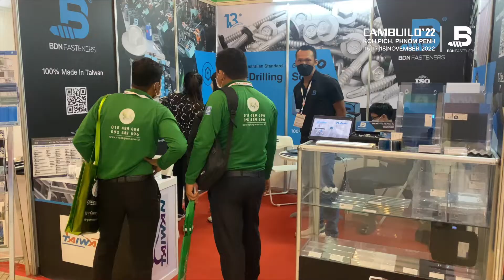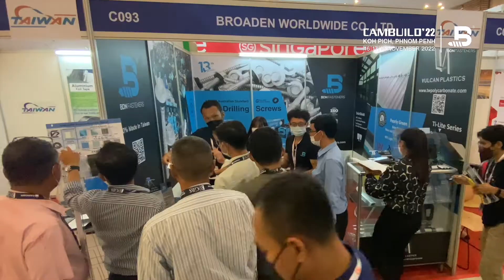Cambuild 2022 Expo - BDN Fasteners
Thank you for visiting us at Cambuild 2022 Expo.
All New BDN Fasteners® Building Fasteners Product:
AS3566 Australian Standard
SGS Certification: SST 1000 hrs + Kesternich 7 cycles
🔩 Dual-Edge® METAL-Tite™ Self-Drilling Screws
🔩 TIMBER-Tite™ Self-Tapping Screws
🔩 Polycarbonate Roof Fasteners
🔩 Stitching Fasteners
🔩 Framing Screws
BDN Fasteners®HQ (TAIWAN)
Broaden Worldwide Co., Ltd.
ADDRESS: NO. 47-37, Jiahua Rd., Gangshan Dist., Kaohsiung City 820104,Taiwan (R.O.C)